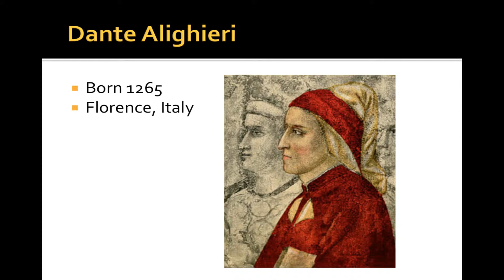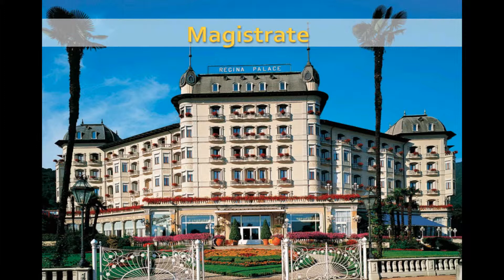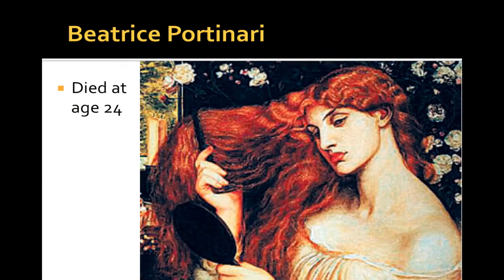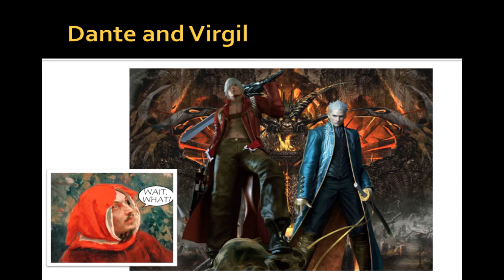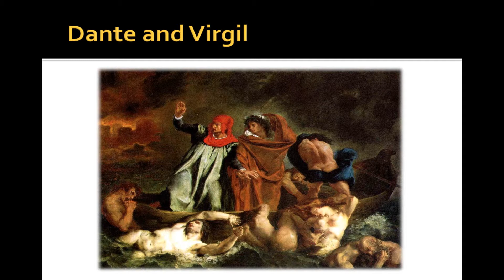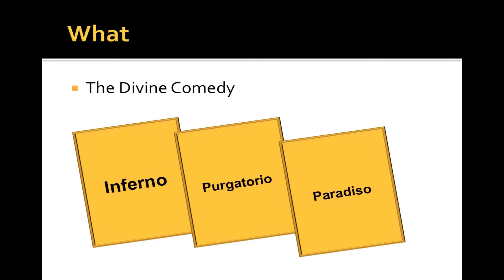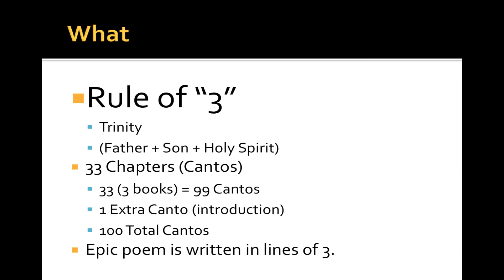Dante's Inferno Intro Part 1 - Author and Book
an overview of Dante and his book, the Divine Comedy